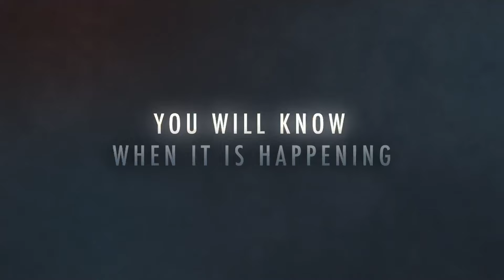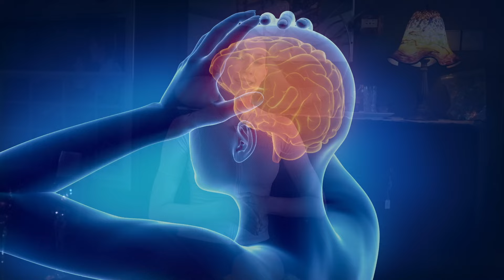BONKING: What is it and how to avoid it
You may have heard of it: the dreaded "bonk" for cyclists. Understanding the phenomenon of "bonking" is crucial for optimizing your performance and keeping you safe on bikes. Let['s dive into today's topic and learn all about the bonk.